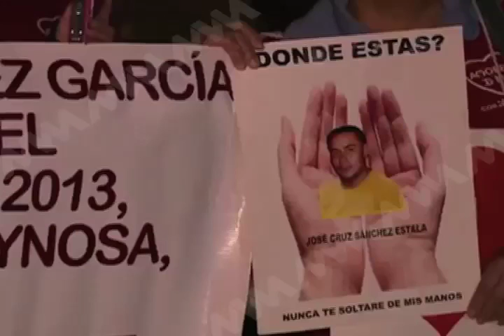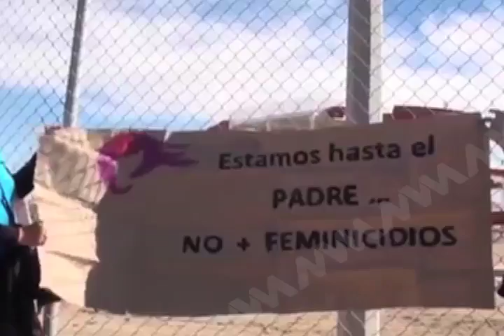PAPA EN CD JUAREZ MVM TELEVISIÓN